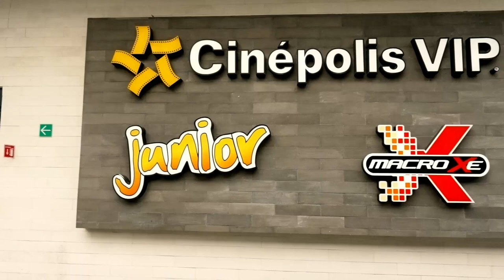Primeras Impresiones Infinity War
La reacción Con el hype a full después de ver Avenger infinity war. Y ya saben las películas se ven mejor en Cinépolis Pd: Recomendado Quedarse hasta el final